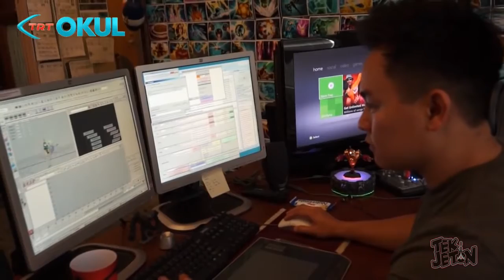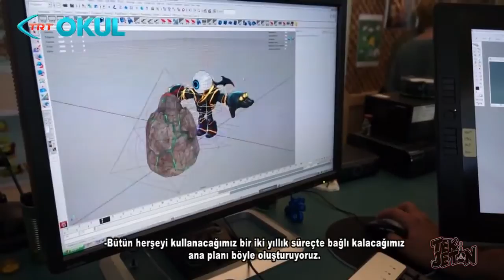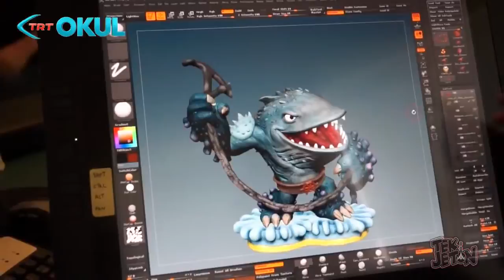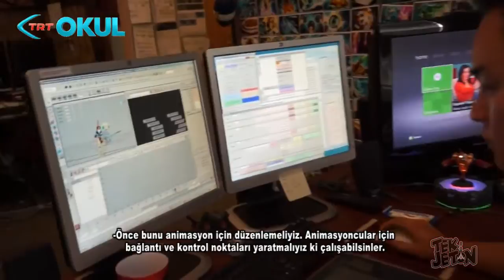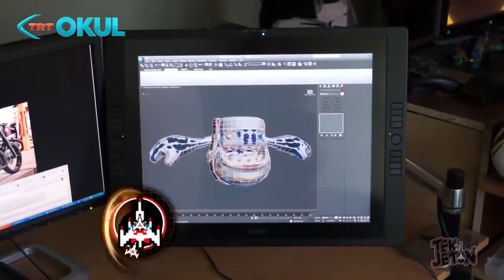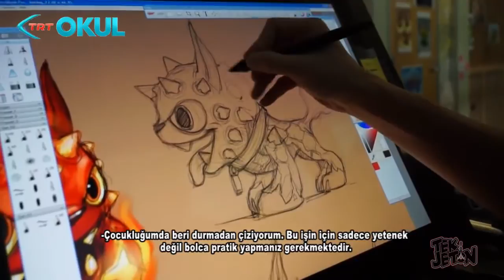Bilgisayar Oyunu nasıl yapılır - Belgesel Kurdu.com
Bilgisayar Oyunu Nasıl Yapılır Hakkında Bilgilendirme

Activision'ın çalıştığı ve Skylander serisinin yaratıcısı Toys for Bob stüdyosu bir oyunun, fikir aşamasından oynanabilir hale gelene kadar hangi aşamalardan geçtiğin anlatıyor.

İşte oyun nasıl yapılır karşınızda.